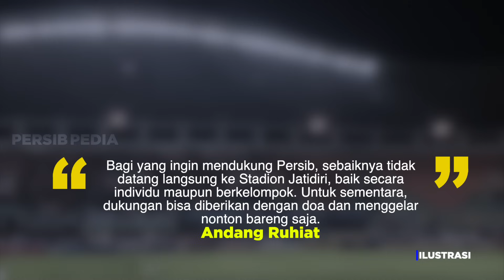ALHAMDULILLAH! Amunisi Baru Persib Tiba, Siap 'Debut' di Laga Kontra PSIS Semarang~Masalah Kelar!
Berita Sepak Bola Terbaru dan Momen Pertandingan Terbaik Akan Kita Sajikan Dalam Video Ini : ALHAMDULILLAH! Amunisi Baru Persib Tiba, Siap 'Debut' di Laga Kontra PSIS Semarang~Masalah Kelar!

Sumber : Tertera Dalam Video

Terima Kasih Untuk SCM Media : vidio.com

Tonton semua cuplikan BRI liga 1 2022 Di Channel BRI Liga 1 :

 / liga1match

Thanks to PSSI TV :

 / pssitv
Thanks to Indosiar :

 / indosiar
Thanks to PERSIB TV ( PERSIB) :

 / persibofficial1933
Thanks To Republik Bobotoh :